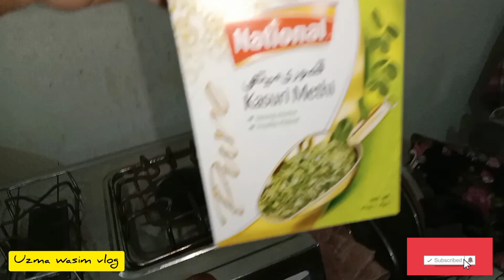Achanak Se Meri Tabiyat Ko Kya Howa || Uzma Wasim vlog || Evening Routine| Family vlog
Routine Vlog || Daily Routine vlog || Uzma Wasim vlog || Family vlog

Dear Viewers our Channel is all about of our Daily Routine and Recipes in Village.
We will Show you original routine  life style.